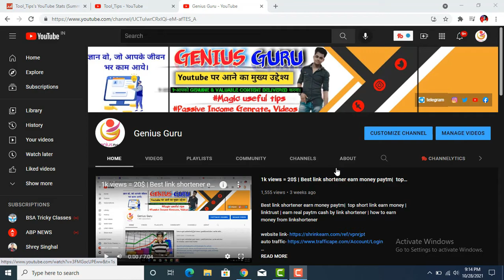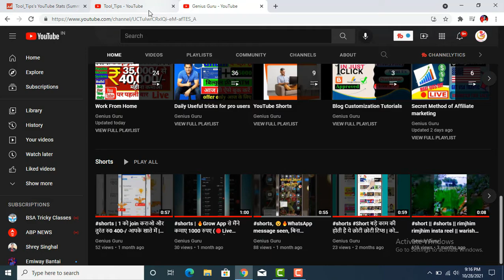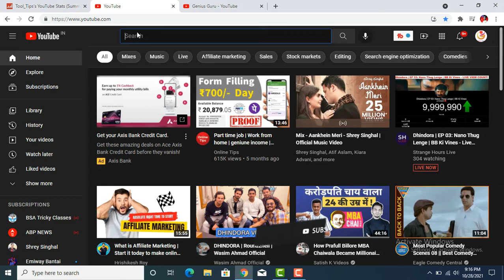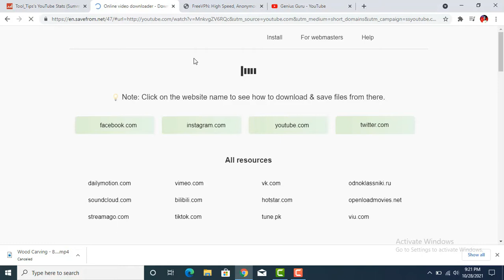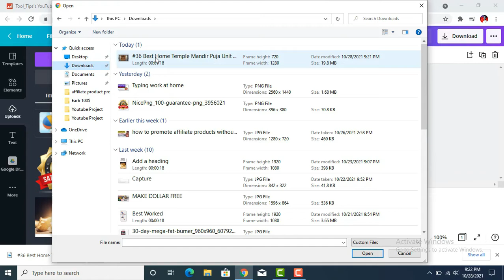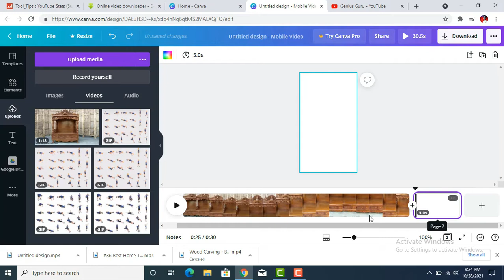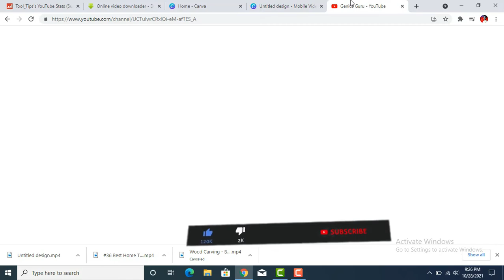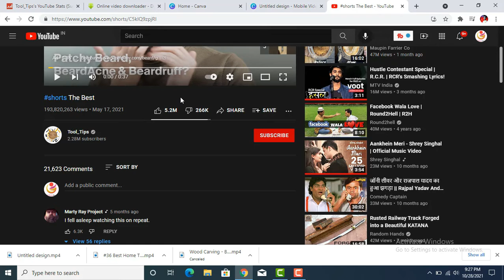Live proof | Earn While sleeping | How to earn money with youtube shorts | videos copy paste work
Earn 10k/Day Challenge Click this link, Many students make money (LIFE PROOF) Live proof | Earn While sleeping | How to earn money with youtube shorts | videos copy paste work | how to earn money from youtube shorts | how to make money from youtube shorts

                                  →⭐️My Equipment

how to make money on youtube shorts
how youtube shorts earn money
how to make money with youtube shorts
how to earn through youtube shorts
how do youtube shorts make money
earn money from youtube shorts best idea .